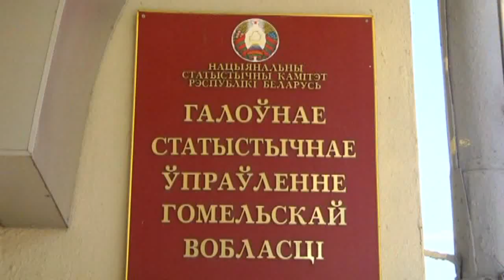День работников статистики